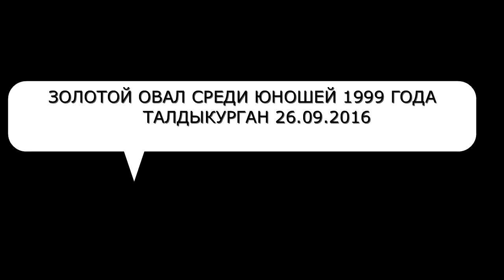Золотой овал -финал-26 09 2016